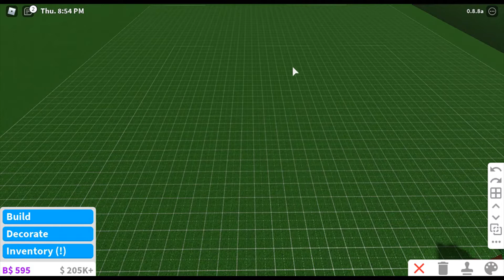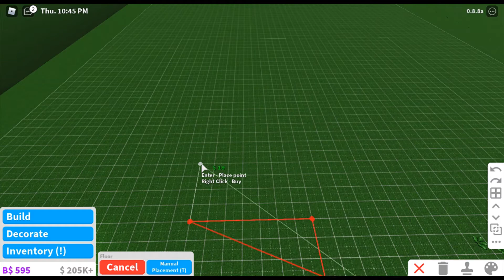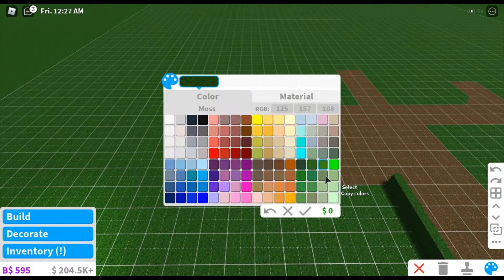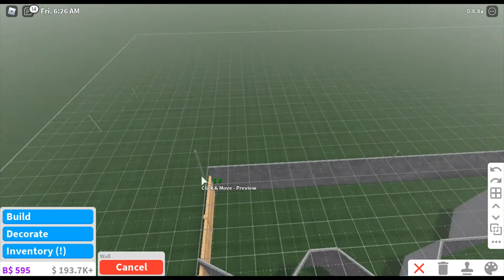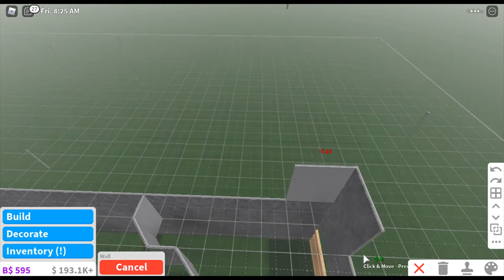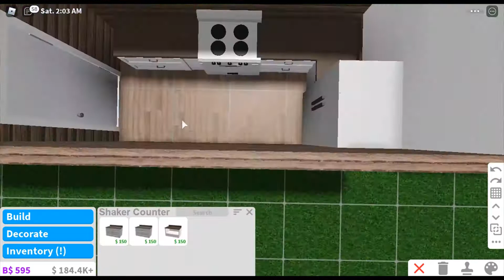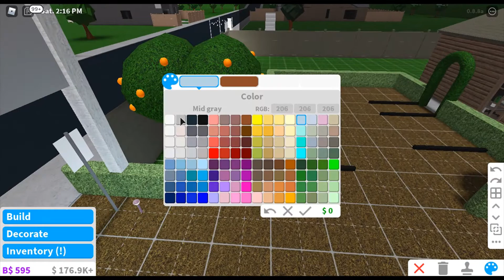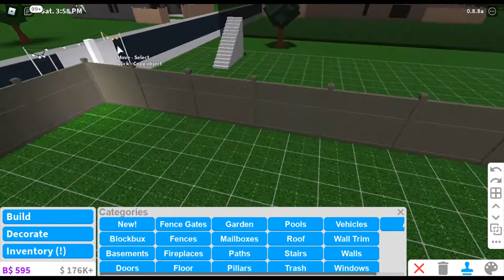Camping Ground Speed Build Pt.1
Game Pass:
-Multiple Floors
-Advance placement

Thank you, hope you guys enjoyed this video